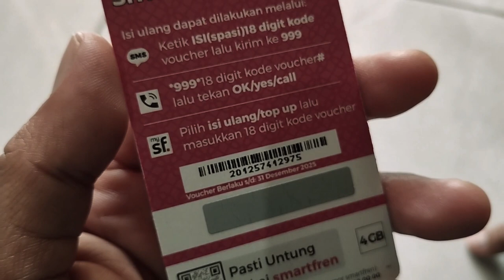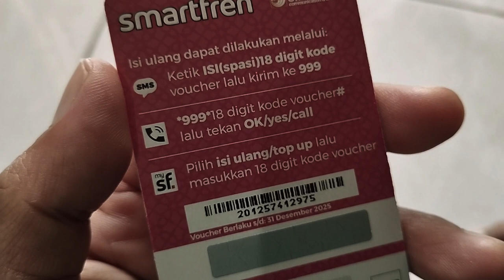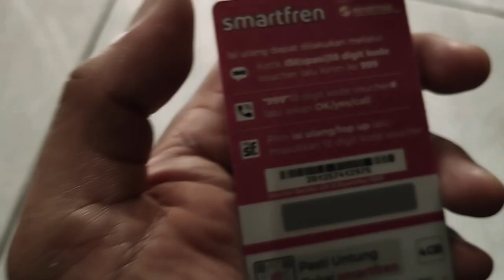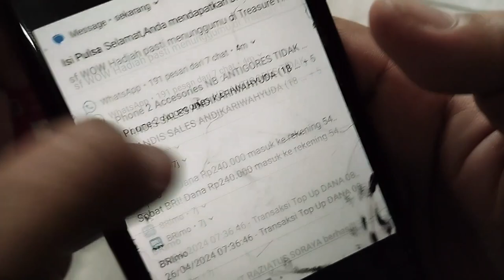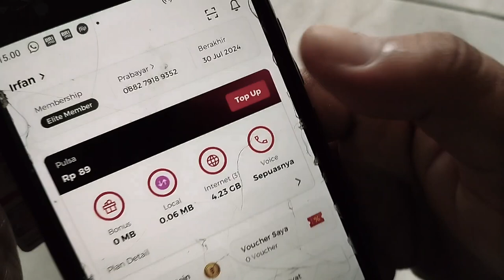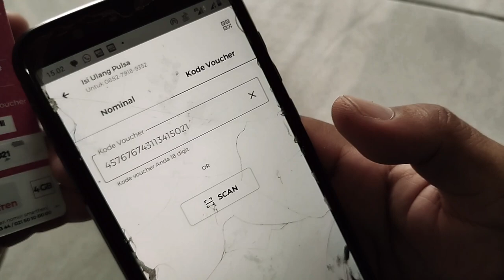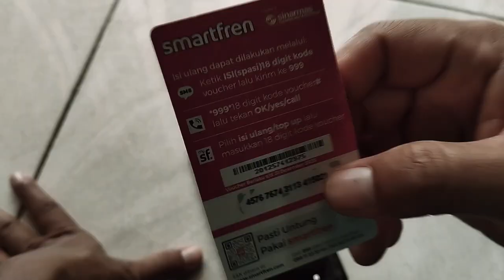3 CARA ISI ULANG VOUCHER DATA INTERNET SMARTFREN